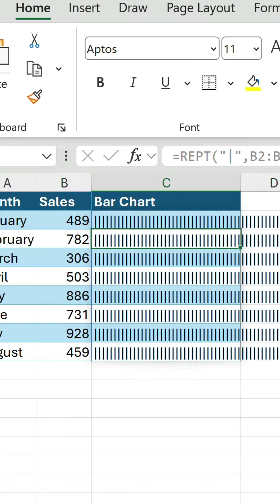Create an in-cell bar chart in Excel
More often than not, you don't want an excess of full-scale charts clogging up your worksheet. That's where in-cell charts come into play, as they conserve space yet provide an effective way of glancing over data to make quick judgements.

Excel has a couple of options for this, namely Sparklines and Conditional Formatting. The latter features something called Data Bars, which are mini horizontal bar charts representing values in cells.

While these can be sufficient, the drawback is the coloured bars sometimes affect the readability of values if they happen to collide with each other. You also need a column width significantly wider than the values themselves to make them truly worthwhile.

An alternative is the clever use of a formula.

In the video example, sales data is present, with the monthly figures housed in B2:B9.

Using =𝚁𝙴𝙿𝚃("|",𝙱𝟸:𝙱𝟿) in the adjacent column repeats the pipe symbol (|) a set number of times according to each sales value.

After changing the font from Aptos to Stencil, the pipes (|) turn into overly long continuous bars. Dividing the range B2:B9 by 10 drastically reduces their length, making them easy to interpret.

To go one step further, a threshold value of 500 is added in E2, followed by the creation of two conditional formatting rules to check if the sales value is greater than (=𝙱𝟸›$𝙴$𝟸) or less than (=𝙱𝟸›$𝙴$𝟸) this number. The bar is displayed in green if it is, and red if not.